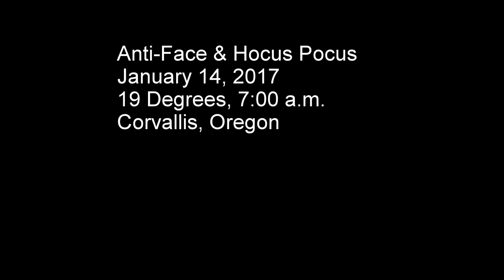MacDonald Forest Anti-Face Hocus-Pocus Jan 2017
Snow is rare in the Willamette Valley.  This ride was on Jan 14, 2017 and it was 19 degrees at the start at 7:00 a.m. Trails include Anti-Face and Hocus-Pocus.  The old snow felt like riding in sand.